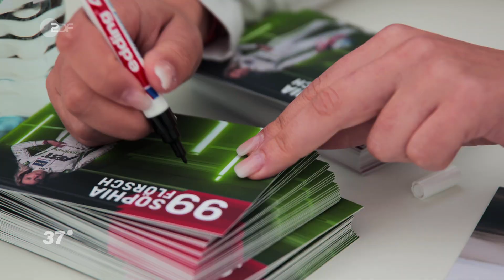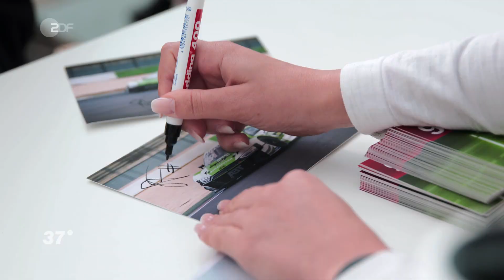Sophias Weg in die Königsklasse des Motorsports I 37 Grad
Sophia gibt Gas! Sie ist die erfolgreichste deutsche Rennfahrerin. Doch im Motorsport werden Frauen immer noch unterschätzt. Sophia zeigt, dass sie den männlichen Rennfahrern in nichts nachsteht.

Frauen, die in sogenannten „Männerberufe“ Fuß zu fassen, haben es nach wie vor mit Vorurteilen und Klischees zu tun. Auch der Motorsport ist eine der letzten Männerdomänen. Sophia hat sich vorgenommen das zu ändern. Die 20-Jährige ist eine der wenigen Frauen im Motorsport. Bereits als Kind wusste sie, dass sie Rennfahrerin werden möchte und trainiert seither hart dafür. Sie strebt einen Startplatz in der Formel 1 an. Dass Sophia hart im Nehmen und damit auch geschaffen für die Königsklasse des Motorsports ist, musste sie bereits beweisen. Beim legendären Macau Grand Prix hatte sie im Alter von 18 Jahren einen schweren Unfall. Sie kollidierte seitlich mit einem anderen Fahrzeug. Es folgte eine elfstündige Operation. Mehrere Wirbelbrüche und eine Kompression des Wirbelkanals mussten behoben werden. Die schwere Verletzung war für Sophia jedoch kein Grund ihre Karriere auf Eis zu legen. Im Gegenteil! Sechs Monate später sitzt sie wieder im Auto. Ihren Traum aufgeben, das kommt nicht in Frage: “Für mich war es klar, dass ich wieder zurückkomme.” Jetzt fährt sie als eine von zwei Frauen bei der Rennsportserie DTM. Und auch wenn das Publikum noch überwiegend männlich ist, hat es sich Sophia zum Ziel gemacht vor allem junge Mädchen für ihren Sport zu begeistern.

Regie:  Antje Diller-Wolff
Kamera: Florian Stege
Ton: Ewgeniy Ussach
Schnitt: Anja Schütze
Redaktion: Marina Fuhr, Annette Heinrich
Produktion: Christian Stachel